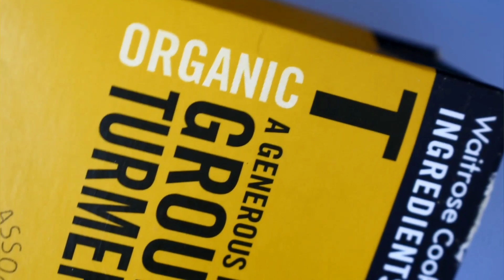100%natural ingredientsसे बने इस उबटन से पायें clear glowing skin#prebridal skincare ubtan facepack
100%natural ingredients से बने इस उबटन से पायें clear glowing skin prebridal skincare ubtan facepack.
This is best skincare for pre bridal.
In this video I will show you how you can make ubtan with 100%natural ingredients at home and it will clear your skin scars, pigmentation, hyperpigmentation, suntan. So if you are going to be marry first of all "congratulations ",you must consious about your skin your beauty after all it's a very big day for you, so here is solution for your concern.
I made a ubtan which is going to make your skin clear clean and very much glowing.

How to make eyebrows at home without thread-

Add only these things to your henna for hair growth

Get silky shiny long strong hair with this mehandi mask